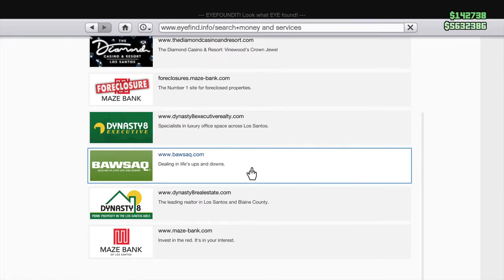On your Bike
Neo Killshot